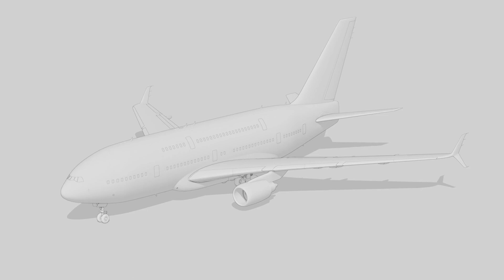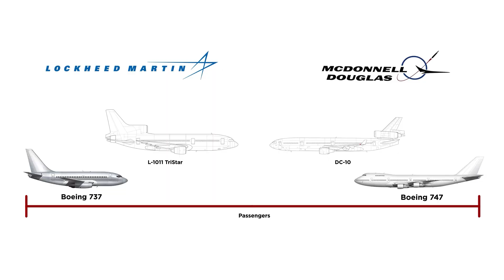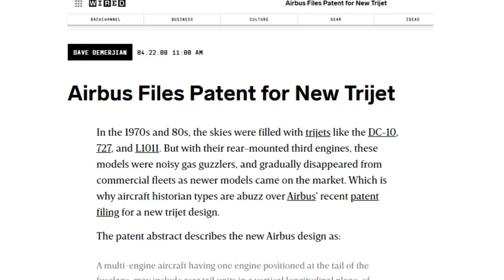Why a third engine is the future...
The Ecoliner was a concept for a next-generation jumbo that reimagined the 747/A380 size class with only two engines. It’s essentially a fictional Boeing “Y3” design put forth by enthusiasts and engineers as an “eco-friendly” large airliner. The design features a full double-deck fuselage (like an A380) but powered by two giant high-bypass turbofans.
Efficiency Aims: The Ecoliner aimed to carry 400–500 passengers with dramatically improved efficiency. By “turning the 787 into a double deck,” the idea was to double the seating of a 787 while achieving similar economics per seat
. This could “greatly plunge the seat price,” meaning airlines could have 747/A380 capacity for roughly the operating cost of a much smaller twinjet
. In theory, that yields major fuel burn and cost savings per passenger – the holy grail for airlines.
Design Tricks: To solve the engine-out problem, one proposal for Ecoliner was to include a small third engine (or auxiliary thrust unit). As noted, “contrary to what most believed the concept Ecoliner was a trijet, with a ~35k lbs engine in the tail to get one-engine-out take-off” performance
. This tiny third engine would only be used for extra boost on takeoff or if a main engine fails, allowing the main two engines to be more “normal” in size. Such creative solutions underline how challenging it is to make a viable twin-engine superjumbo – it might not truly be a pure twin in the end.
Reality Check: The Ecoliner remained a paper (or rather, digital) concept. Boeing never built it, and it existed primarily in CGI renders and forum discussions. It does, however, encapsulate the optimism that advanced technology (new engines, materials, aerodynamics) could overcome the traditional need for four engines in a jumbo. It showed that, on paper, an aircraft slightly smaller than an A380 could achieve 25–30% lower fuel consumption than a 747-400, by using two efficient engines and lightweight construction (as estimated by its proponents).